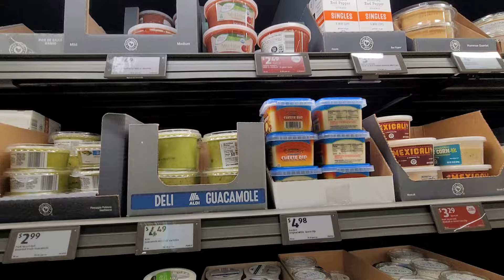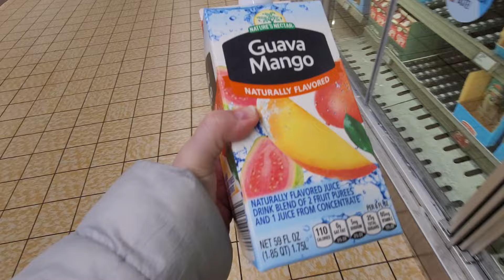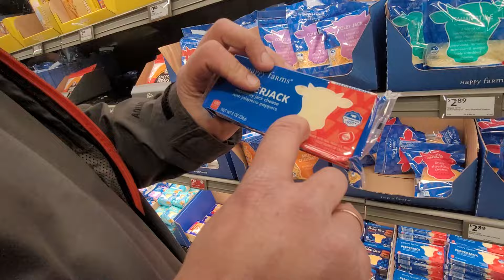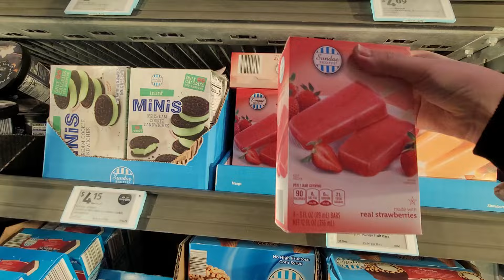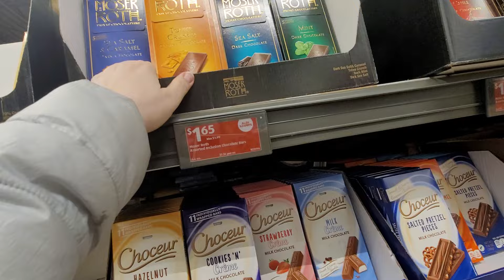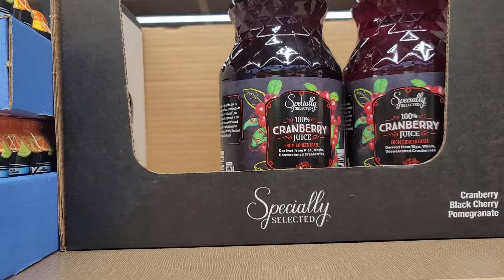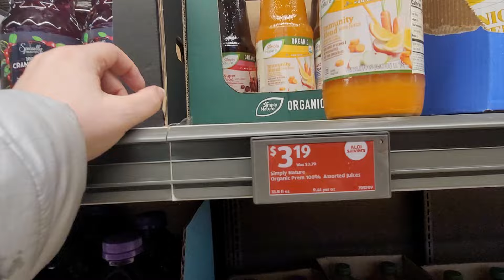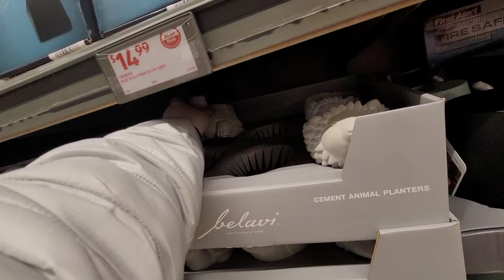ALDI - ЕВРОПЕЙСКИЙ МАГАЗИН в США. Для тех, кто любит вкусный шоколад.